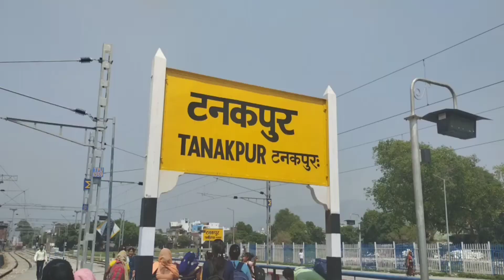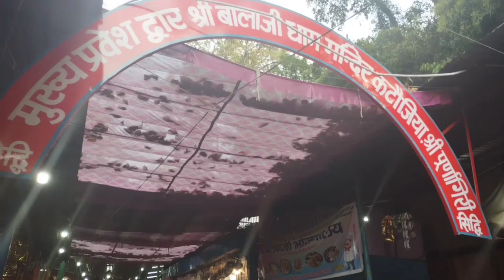जय माँ पूर्णागिरि।